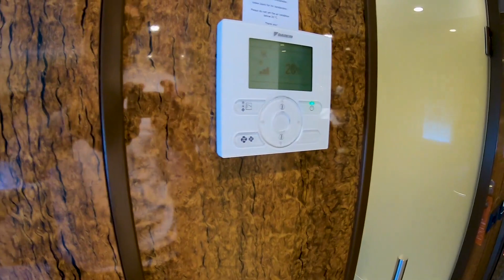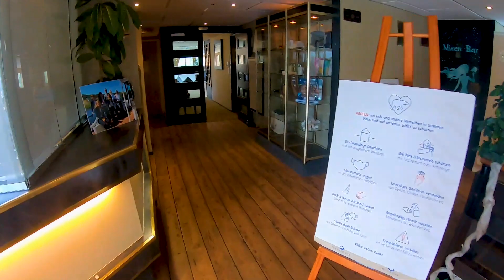MS RIVER BÄR (Hotel Weißer Bär) | Rundgang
Vlog 448: Das ehemalige Messe- und Kreuzfahrtschiff Prinses Juliana wird heute als Hotelschiff River Bär in Mülheim an der Mosel eingesetzt. Sie erhöhrt dort die Kapazität des Hotels Weißer Bär, wird aber auch für Rundfahrten und selten auch zu regulären Kreuzfahrten genutzt.